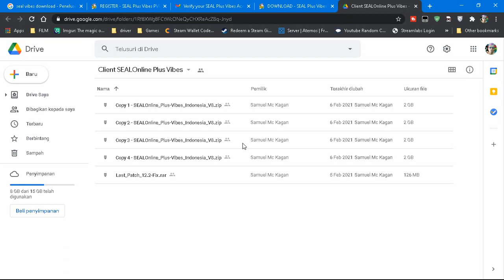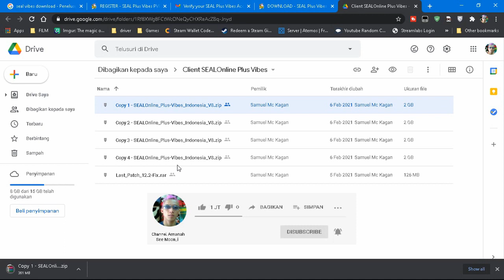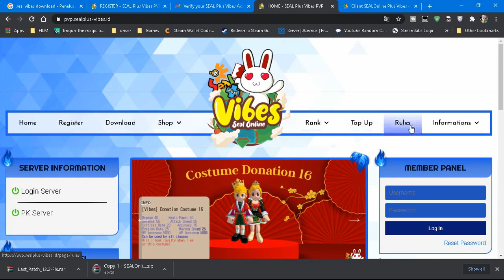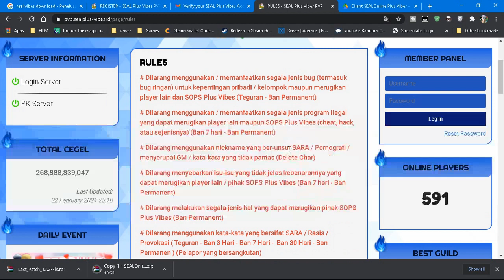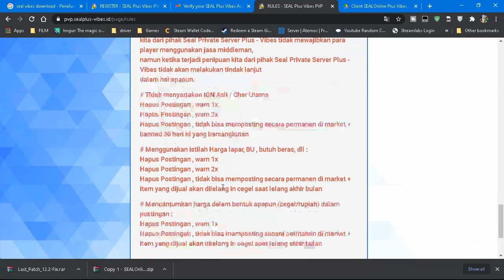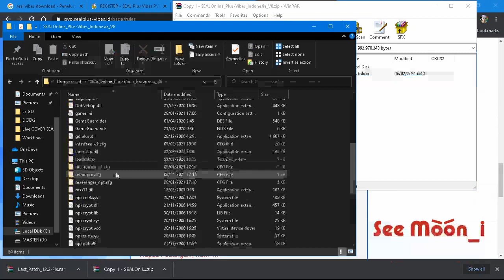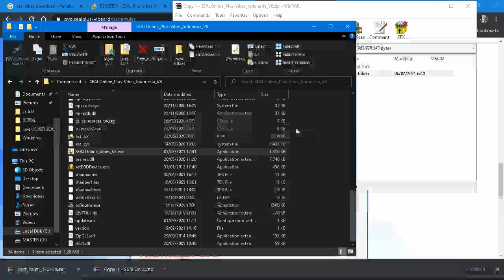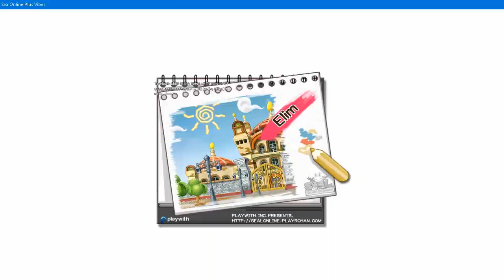SEAL ONLINE VIBES - FIRST PLAY ! santuyy for FUN.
Hi sobat Sealovers vibes, sesuai janji gw untuk mainin games ini.
saat nya kita install dulu ya bro..
makasih yang udah support terus channel saya.